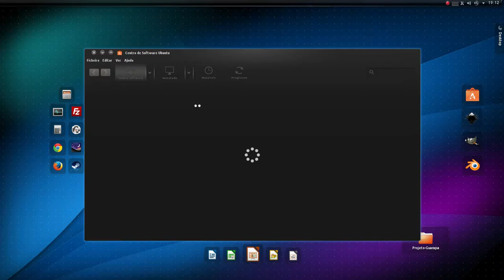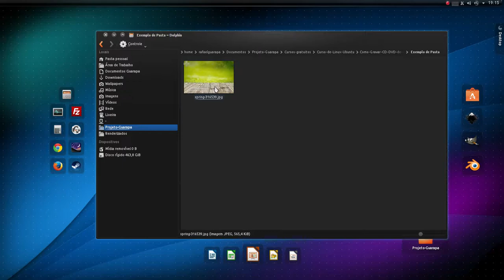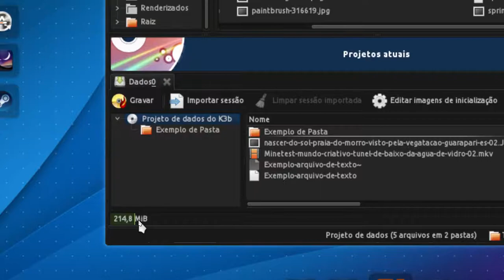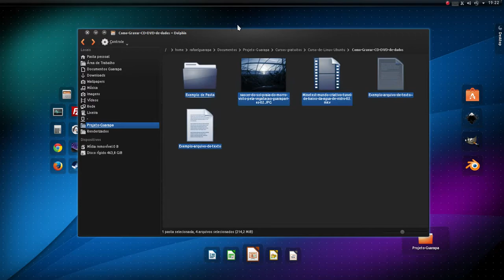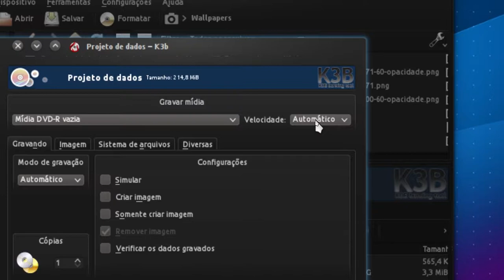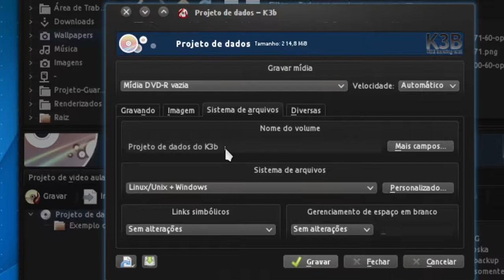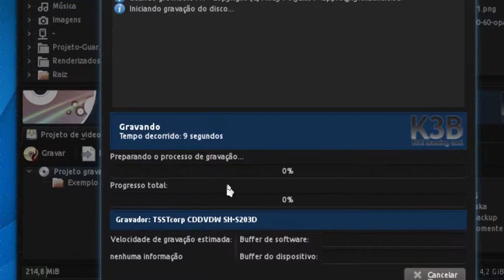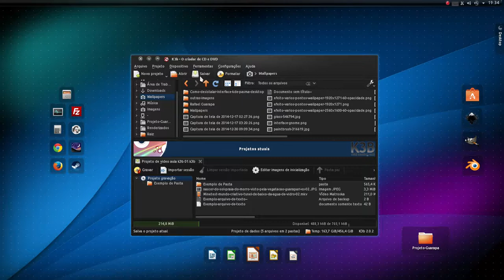Curso de Linux Ubuntu - 59 - Como gravar CD/DVD de dados e instalar k3b e configurar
Vídeo aula de Linux Ubuntu - 59 - aprenda como instalar gravador de discos K3b e como configurar e gravar CD/DVD de dados